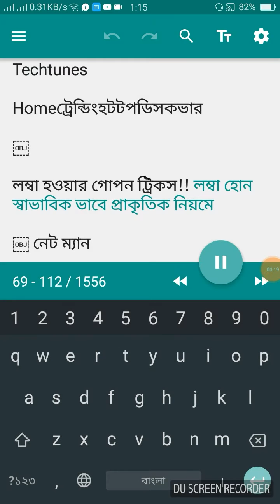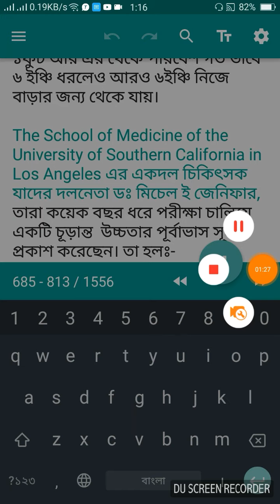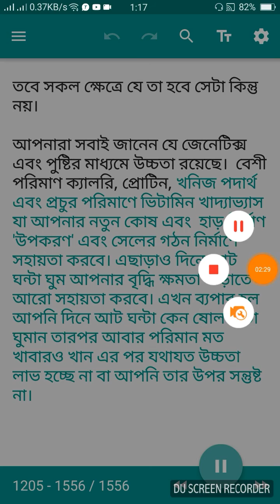লম্বা হবার গোপন রহস্য উন্মোচন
Techtunes

Homeট্রেন্ডিংহটটপডিসকভার

লম্বা হওয়ার গোপন ট্রিকস!! লম্বা হোন স্বাভাবিক ভাবে প্রাকৃতিক নিয়মে

￼ নেট ম্যান

 49 টিউমেন্টস 251,732 দেখা 148 প্রিয়

টিপস এন্ড ট্রিকস

জিনতত্ত্বের উপর ভিত্তি করে আমরা বেশিরভাগ মানুষ ভেবে থাকি যে আমদের বৃদ্ধি সম্পূর্ণ নির্ভর করে আমাদের বংশের উপর। অর্থাৎ আমরা বংশগত ভাবে ঠিক যতটুকু বৃদ্ধি পাবো তার থেকে এক চুলও বেড়ে উঠা সম্বভ নয়। তবে বৈজ্ঞানিক ভাবে প্রমানিত যে আপনার বৃদ্ধির ৮০% নির্ভর করে আপনার বংশের উপর। আর বাকি ২০% ই আপনার উপর বা অন্যান্য কিছু কৌশল বা পরিবেশের উপর।  তাহলে দাঁড়ায় যে যদি একজন ব্যক্তির উচ্চতা হয় ৫ফুট তাহলে তার উচ্চতা ২০% করলে হয় ১ফুট আর এর থেকে পরিবেশ গত ভাবে ৬ ইঞ্চি ধরলেও আরও ৬ইঞ্চি নিজে বাড়ার জন্য থেকে যায়।

The School of Medicine of the University of Southern California in Los Angeles এর একদল চিকিৎসক যাদের দলনেতা ডঃ মিচেল ই জেনিফার, তারা কয়েক বছর ধরে পরীক্ষা চালিয়ে একটি চূড়ান্ত  উচ্চতার পূর্বাভাস সূত্র প্রকাশ করেছেন। তা হলঃ-

মেয়েদের জন্য: [(পিতার উচ্চতা - 5 ইঞ্চি) + মা এর উচ্চতা] দুই দ্বারা বিভক্ত

ছেলেদের জন্য: [(মায়ের উচ্চতা + 5 ইঞ্চি) + পিতার উচ্চতা] দুই দ্বারা বিভক্ত

তবে সকল ক্ষেত্রে যে তা হবে সেটা কিন্তু নয়।

আপনারা সবাই জানেন যে জেনেটিক্স এবং পুষ্টির মাধ্যমে উচ্চতা রয়েছে।  বেশী পরিমাণ ক্যালরি, প্রোটিন, খনিজ পদার্থ এবং প্রচুর পরিমাণে ভিটামিন খাদ্যাভ্যাস যা আপনার নতুন কোষ এবং  হাড় নির্মাণ 'উপকরণ' এবং সেলের গঠন নির্মাণে সহায়তা করবে। এছাড়াও দিনে আট ঘন্টা ঘুম আপনার বৃদ্ধি ক্ষমতা বাড়াতে আরো সহায়তা করবে। এখন ব্যপার হল আপনি দিনে আট ঘন্টা কেন ষোল ঘন্টা ঘুমান তারপর আবার পরিমান মত খাবারও খান এর পর যথাযত উচ্চতা লাভ হচ্ছে না বা খনিজ তার উপর সন্তুষ্ট না।
Ds.